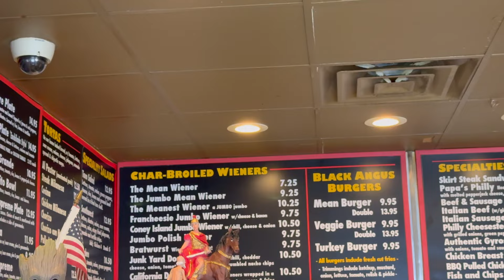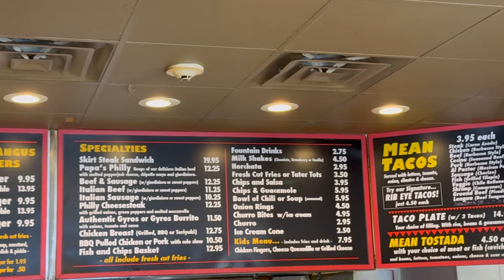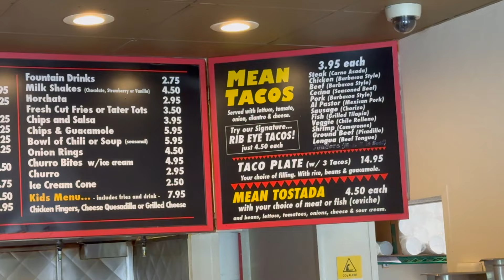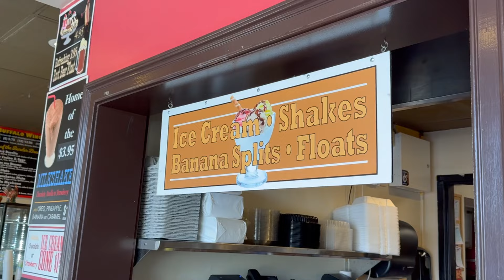A Unique Eatery called THE MEAN WIENER in Highwood Illinois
The Mean Wiener in Highwood Illinois...also featuring, The Angry Taco.